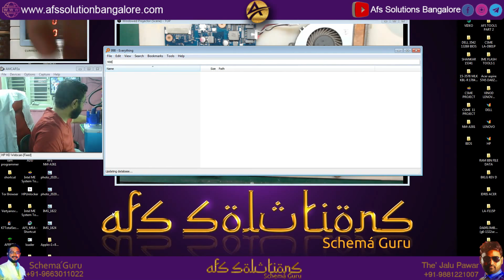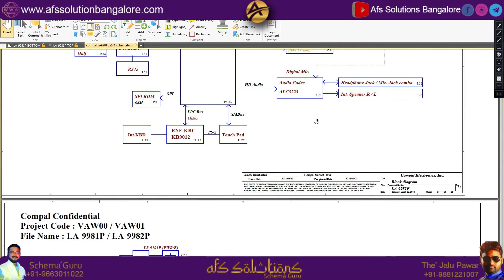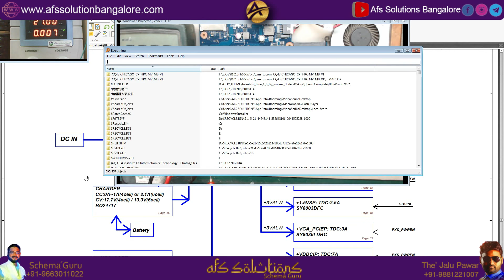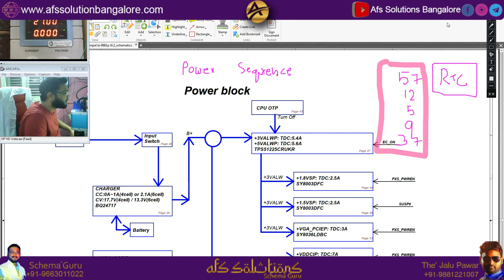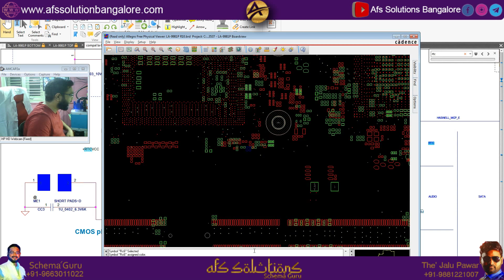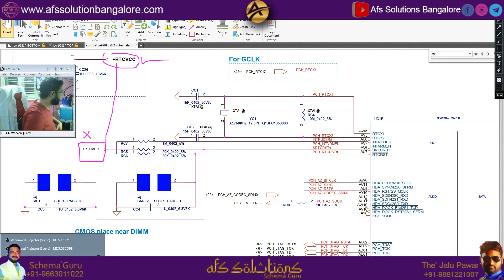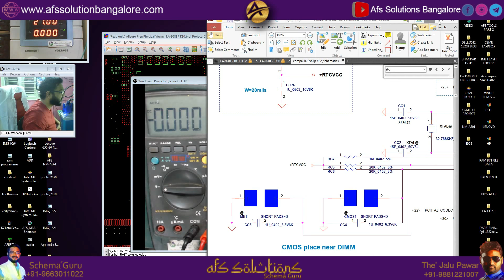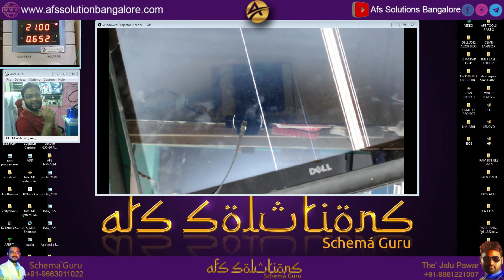Dell LA-9981P || Chak de Fatte Case Study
LEARN offline | Learn Online

💥 World's FIRST & one of the best, LAPTOP CHIPLEVEL REPAIR DVD'S.

💥How to read Schematics, All brands Bios edit, uma conversion, & MANY secrets available in AFS DVD..
💥 LEARN MORE TO EARN MORE
💥10 DVD's @25000/- only

💥 Contact on WhatsApp also..
💥 Start booking for HINDI VERSION DVD'S

             DEMO CLASS